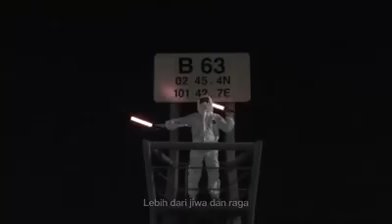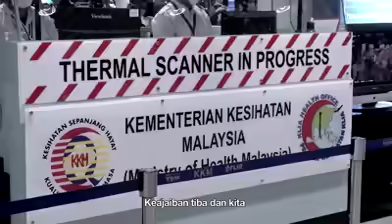BAWAKAN CAHAYA - (Kredit TV3 Malaysia) Lagu Penghargaan buat FRONTLINER Fighter COVID 19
Kredit TV3 Malaysia

Music Director: Yise Loo & Mark Adam
@ Suara Academy
Conposer: Yise Loo
Lyric by : Ahmad Fedtri Yahya
Sond and Keyboardist: Wei. C
Guitar: Bonie Ong
OP: Loola Music (M) Sdn Bhd
SP: Universal Publishing (M) Sdn Bhd